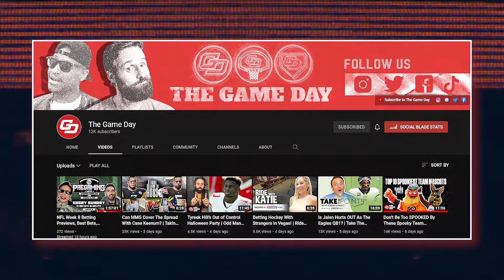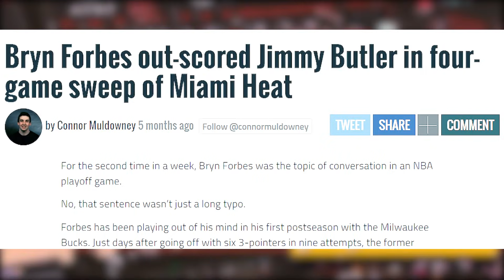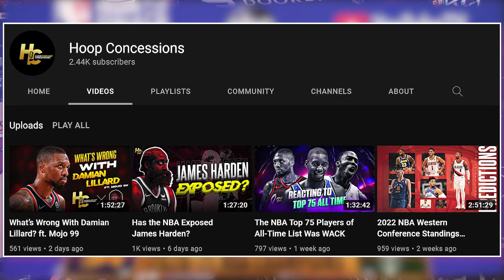Why the Milwaukee Bucks are in PERFECT POSITION to Go Back to Back